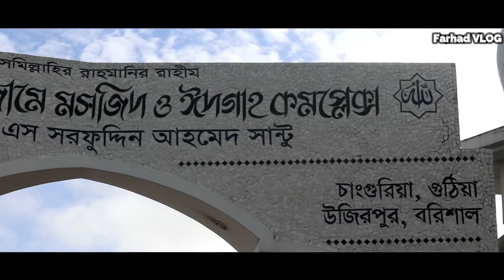Trip to Barisal ।। VLOG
দুর্গা সাগর বাংলাদেশের দক্ষিণাঞ্চলের সববৃহৎ দীঘি, যার আয়তন ২৫০০ হেক্টর। বরিশাল শহর থেকে ১১ কিলোমিটার দূরে বাবুগঞ্জ উপজেলার মাধবপাশা গ্রামে এটি অবস্থিত। রাজা জয় নারায়ণের মা রানী দুর্গাবতী ১৭৮০ সালে এ দীঘি খনন করান। দীঘির মধ্যখানে জঙ্গলাকীর্ণ ঢিবি রয়েছে, যা দেখতে ছোট দ্বীপের মতো লাগে। জঙ্গলে রয়েছে নানা প্রজাতির গাছ ও নানা প্রজাতির সাপ। জনসাধারণ দীঘিটির পাড় দর্শনের অনুমতি পেলেও নেই কৃত্রিম দ্বীপটিতে প্রবেশের অধিকার।

গুঠিয়ার বায়তুল আমান জামে মসজিদ ও ঈদগাহ কমপ্লেক্স যেতে হলে প্রথমে যেতে হবে বরিশাল বাস স্ট্যান্ডে। সেখান থেকে গাড়ি কিংবা অটো নিয়ে চলে যাবেন গড়িয়ার পাড় হয়ে ১৫ কিলোমিটার দূরে অবস্থিত বায়তুল আমান জামে মসজিদে। তবে মসজিদ প্রাঙ্গণে পৌঁছানোর চার কিলোমিটার আগে আপনার চোখের দৃষ্টি আটকে যেতে পারে দুর্গা সাগর দীঘি দেখে।

বরিশাল জেলা শহর থেকে মাত্র ১২ কিঃমিঃ দূরে এই মধাব পাশা ইউনিয়ন  । বরিশালথেকে  চাখার যাওয়ার  পথেই পড়বে দূর্গা সাগর দীঘি ।
খরচ ঃ
বরিশাল হতে স্বরুপকাঠি যাবার যে কোনো বাসে উঠলেই গুঠিয়া মসজিদের সামনে নামতে পারবেন। এছাড়া বরিশাল সদরের নতুল্লাবাদ এলাকা থেকে মাহেন্দ্র গাড়িতে প্রতিজন ৩০ টাকা ভাড়ায় একেবারে মসজিদের সামনে পৌছে যেতে পারবেন। অথবা বরিশাল শহরের নথুল্লাবাদ বাসস্ট্যান্ড থেকে বানারীপাড়ার উদ্দেশে ১৫ মিনিট পর পর বাস ছাড়ে। মসজিদে যেতে ভাড়া লাগে ১৪ টাকা।